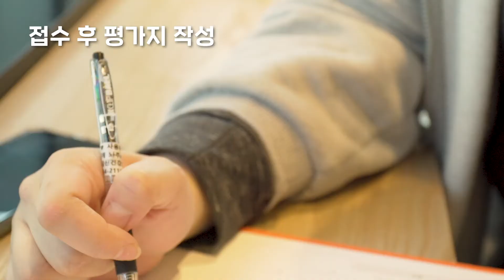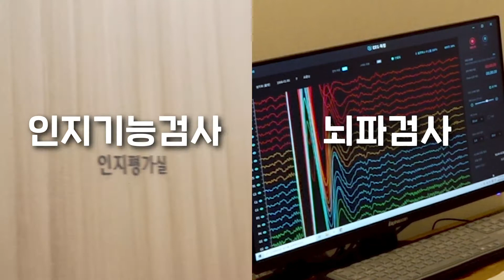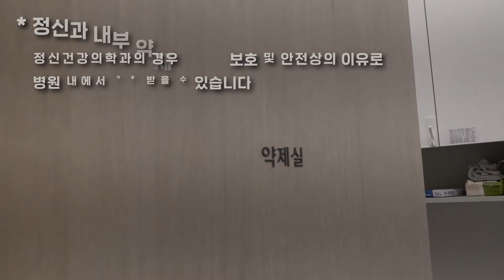주위가 산만한 나, 혹시 나도 ADHD?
*이 영상은 서울청정신건강의학과와 함께 제작하였습니다.

*오늘은 정신과에 방문에 adhd 검사를 직접 해보았습니다!

*궁금한 게 있다면? 한알만 상담소에 사연 보내기

00:00 인트로
00:32 평가지 작성
00:46 전문의 진료 상담
02:17 인지기능 검사 - 언어 기억 검사
02:53 인지기능 검사 - 주의력 검사
03:10 뇌파 검사
03:55 검사 결과 상담
04:30 adhd가 흔한 질병인가요?
05:00 adhd의 원인은?
05:20 adhd의 치료 방법은?
06:13 정신과 방문이 두려운 분들에게